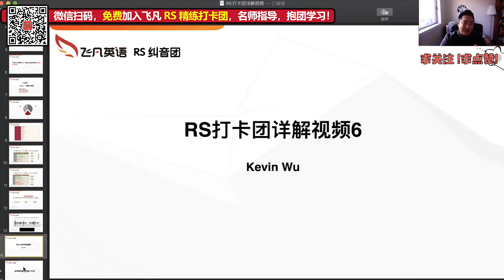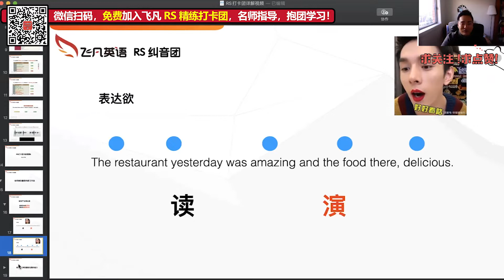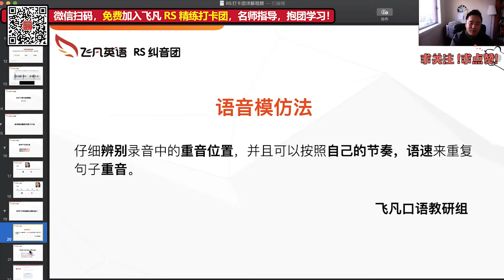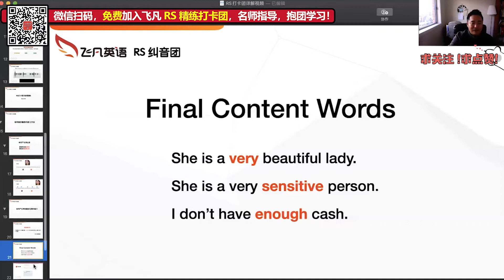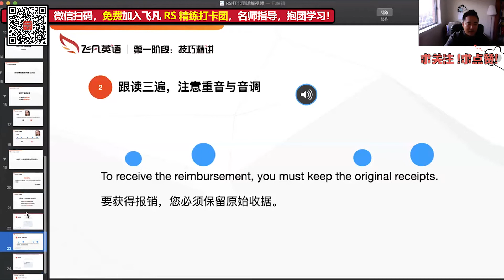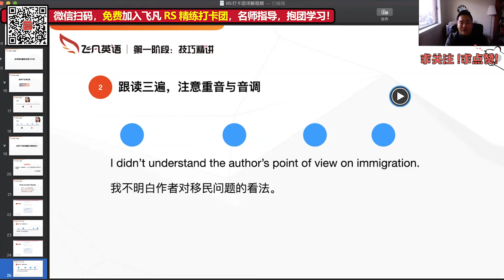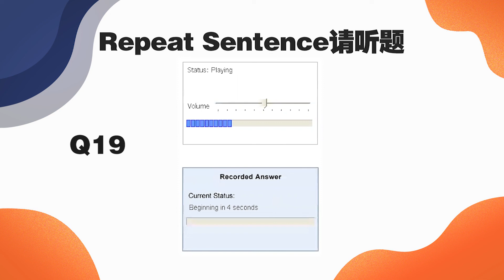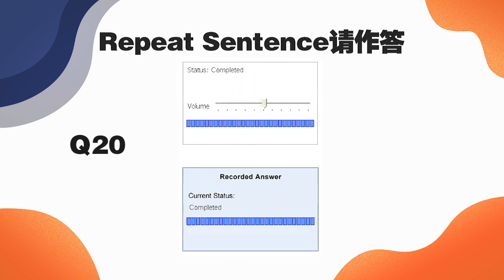【飞凡PTE】跟Cameron老师精练RS第六期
关于PTE八周冲刺专项打卡团

飞凡英语【口语➕听力】冲刺打卡，连续8周，周周不同主题，名师带你将机经重点难点一网打尽！团内每天都有老师讲解点评，更有每周免费直播课！

想知道8周坚持做一件事情能有什么样的结果吗？来飞凡，让你亲眼见证自己的蜕变！

【添加微信feifanenglish006】，免费加入哦~